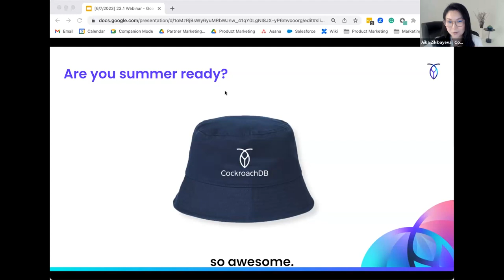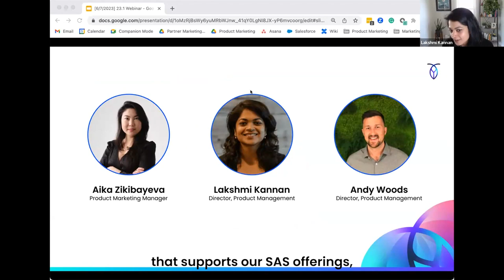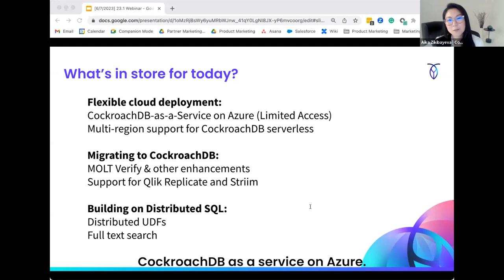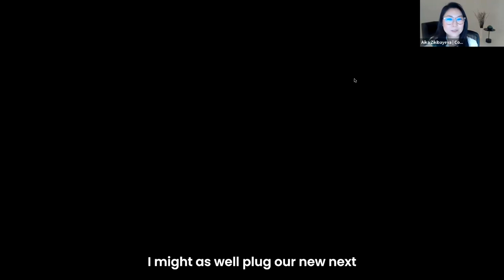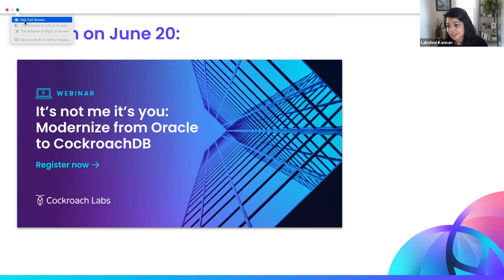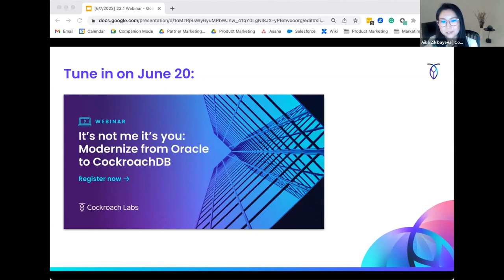What's new in CockroachDB? Azure, multi-region serverless, migration tools & more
In this conversation, you'll learn about all the new capabilities in CockroachDB 23.1 including the addition of Azure to our managed service, multi-region serverless deployments, new migration tools and more.

00:00 Introduction and summary of CockroachDB 23.1
3:25 CockroachDB extends database as a service on Azure Cloud
8:02 The benefit of running CockroachDB on Azure
9:09 Workloads for CockroachDB on Azure
10:22 What is multi-region serverless?
14:55 How to get started with multi-region serverless
16:15 New migration tools in CockroachDB's migration tool suite